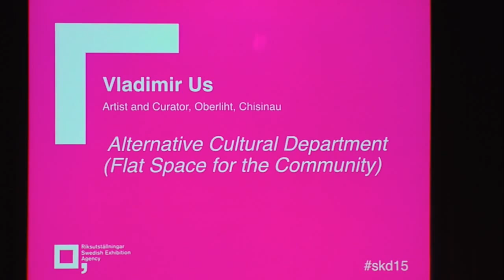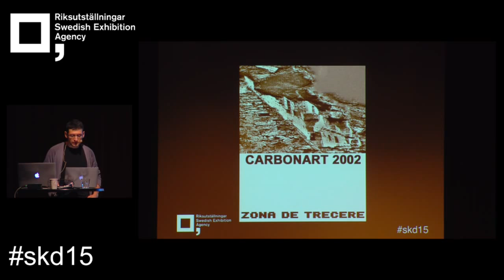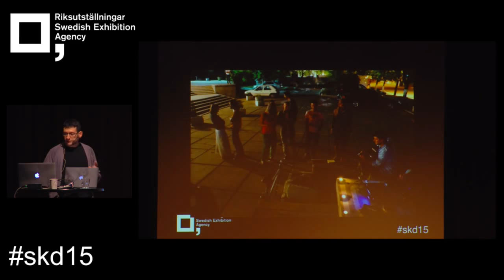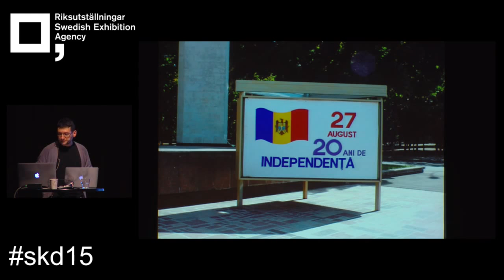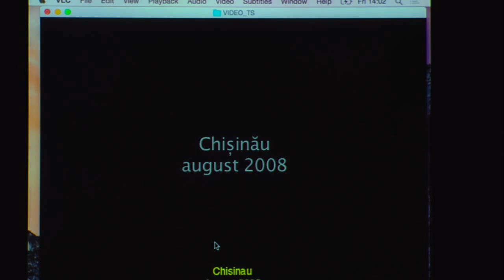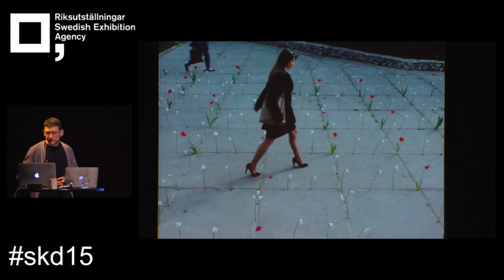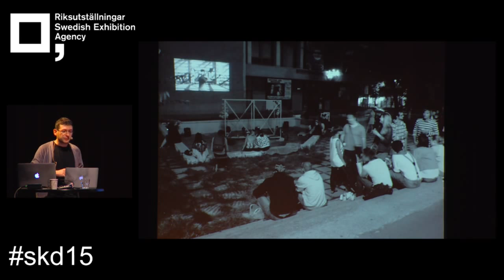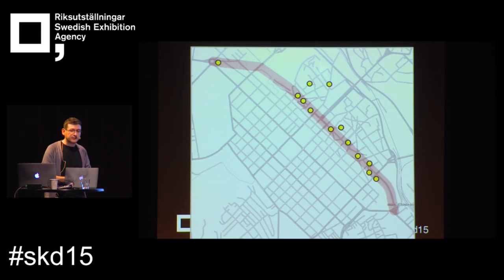Vladimir Us - Alternative Cultural Department (Flat Space for the Community)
Vladimir Us, Artist and Curator, Oberliht